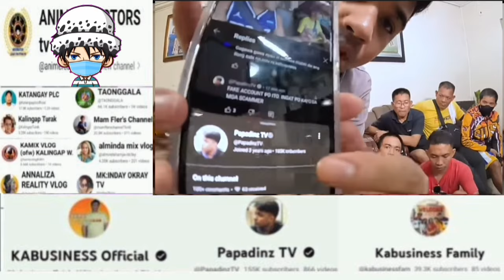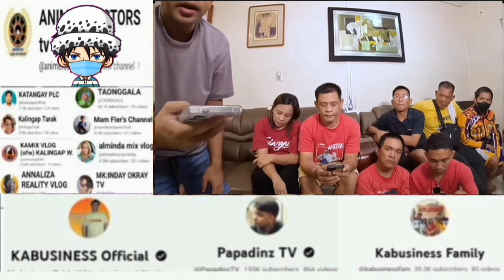KBO GINAWAN NG FAKE ACCOUT NG BASHER.@kabusinessofficial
my content is reaction videos regarding charity vloggers.